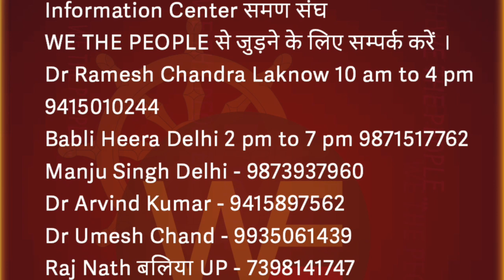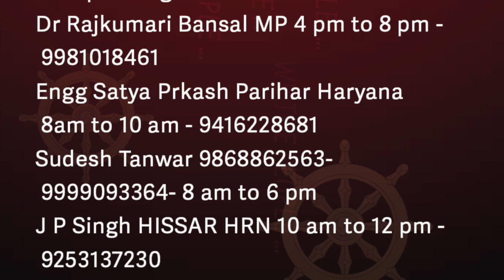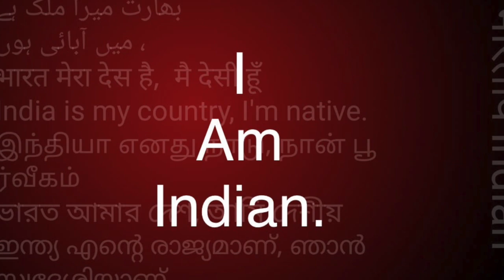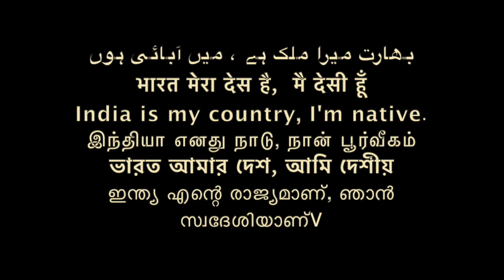BAMCEF अब अच्छा नही/ BAMCEF IS USELESS NOW / मल्कियत सिंह बहल लंदन से अनुभव /Sudhir Raj Singh/Pali